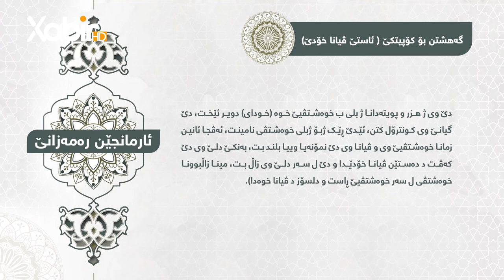ئارمانجێن رەمەزانێ | شیان محمد